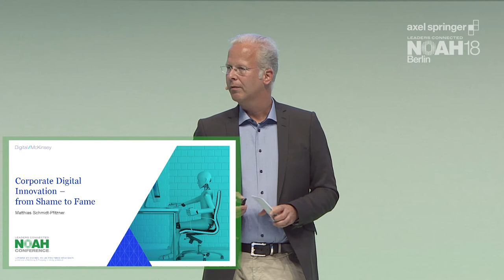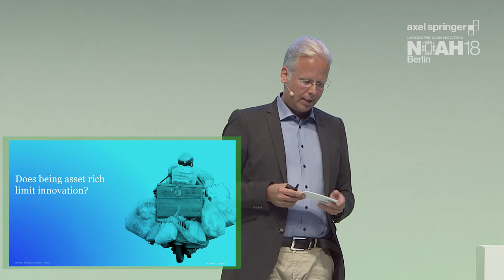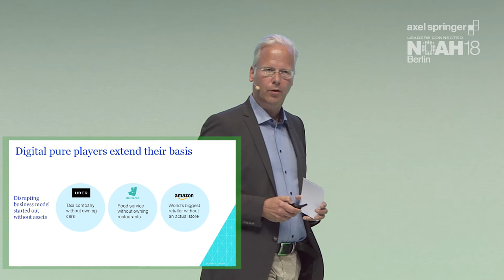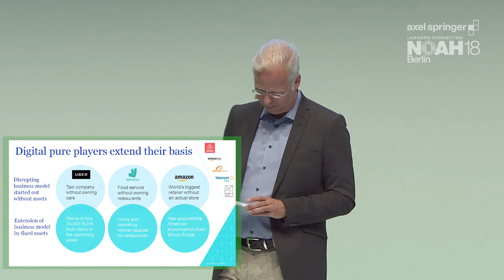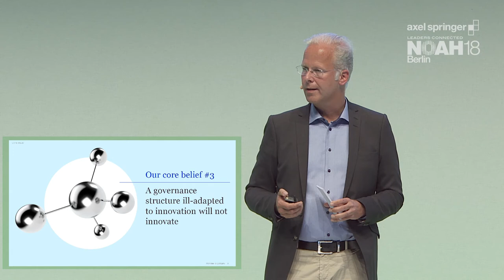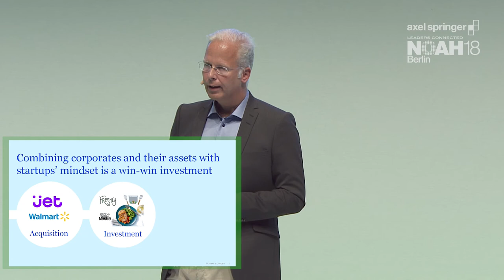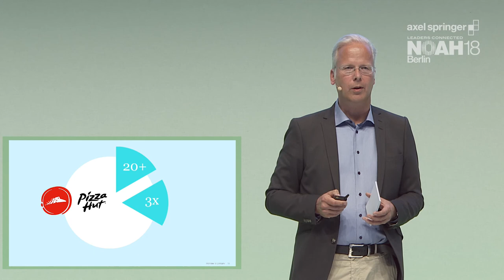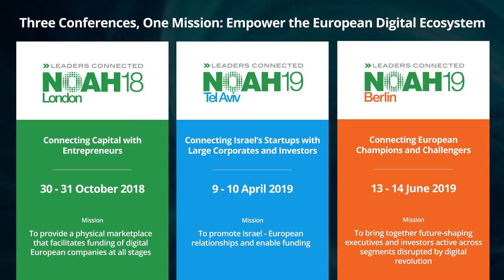Matthias Schmidt-Pfitzner, Digital McKinsey - NOAH18 Berlin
Corporate Digital Innovation – from Shame to Fame. Keynote by Matthias Schmidt-Pfitzner, Digital Partner at Digital McKinsey at the Axel Springer NOAH  Conference 2018 in Berlin, Tempodrom 6-7 June 2018.